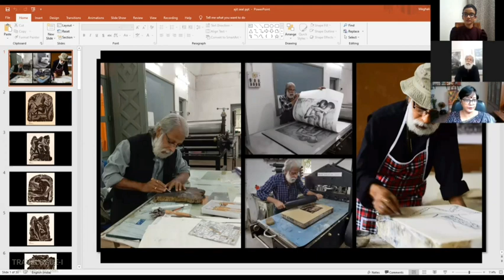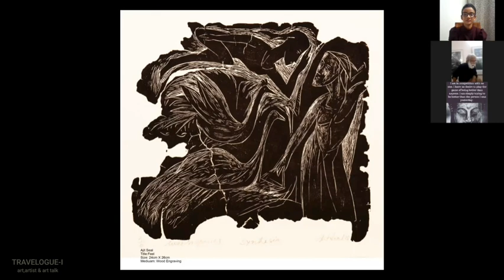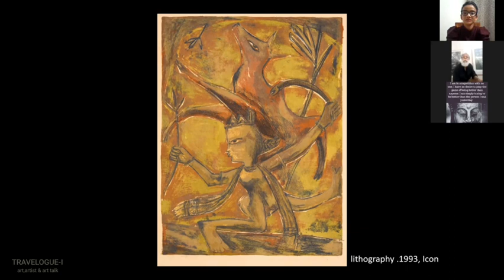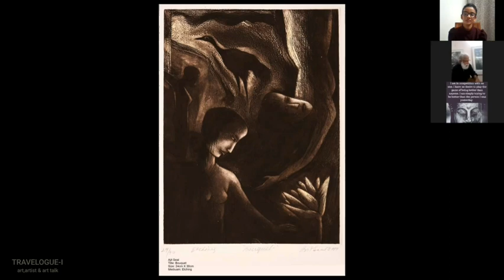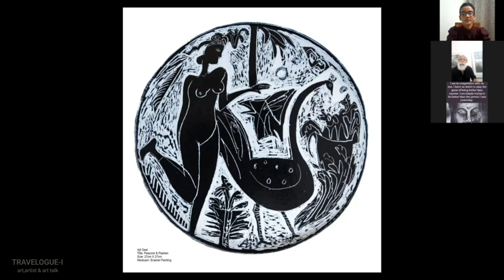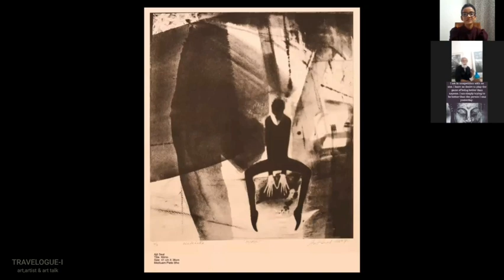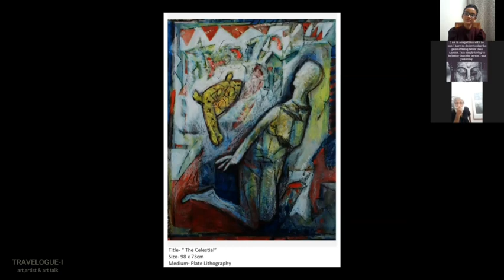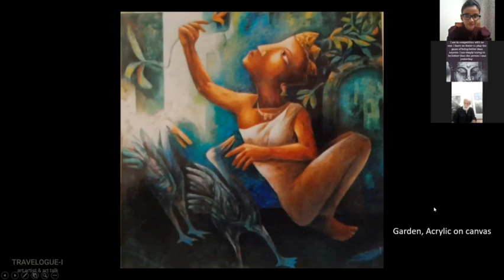TRAVELOGUE-I ART , ARTIST & ART TALK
an art talk - conversation between Ajit Seal &  Dr. Meghali Goswami on Friday , 17th September , 2021 6pm-7pm.

Ajit Seal is an Associate Professor in Department of Graphic Art, Kala Bhavana, Visva-Bharati, Santiniketan.

Dr. Meghali Goswami,  Associate Professor & HOD, Department of History of Art , Kala Bhavana, Visva-Bharati, Santiniketan.